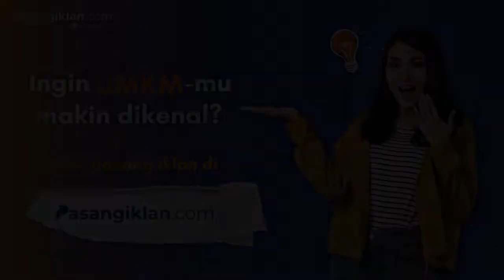Angkat Bicara Soal Dukungan 3 Periode Jokowi, Ketum DPP APDESI: Spontan Aja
JAKARTA, KOMPAS.TV - Di tengah tekanan publik untuk tolak tunda pemilu, Asosiasi Pemerintah Desa Indonesia, APDESI, menyatakan akan mendeklarasikan dukungan untuk Presiden Joko Widodo, untuk menjabat selama tiga periode.

Hal itu disampaikan Ketua Umum DPP APDESI, Surtawijaya saat dijumpai media usai acara Silaturahmi Nasional APDESI 2022, yang digelar di Istora Senayan, Jakarta.

Surta mengklaim, Presiden Jokowi sudah banyak mengabulkan permintaan para Kepala Desa.

Sehingga Kepala Desa se-Indonesia menilai kepala negara peduli dengan desa.

Surtawijaya pun mengungkapkan, sedianya dukungan itu akan dideklarasikan pada acara hari ini (29/03), tetapi rencana itu dilarang oleh para Menteri yang hadir, dan pasukan pengamanan Presiden.